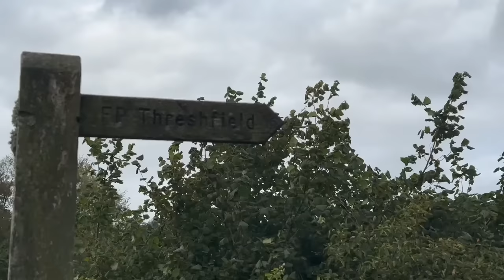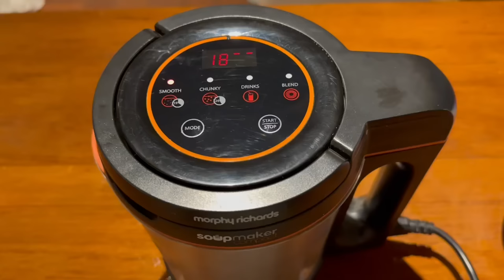WE'VE STOPPED.. | day in the life, playgroup anxiety & family walk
Hey everyone, welcome back or hello if you're new.